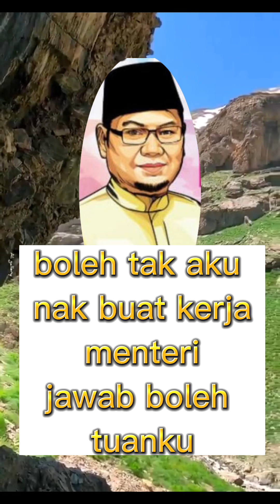Kisah Maharaja India Mula Belajar Tidak Makan Dan Minum Waktu Siang Sehingga Mendapat Gelaran PUASA.